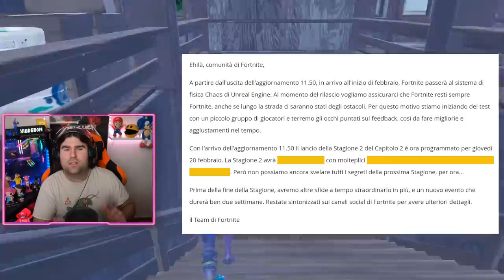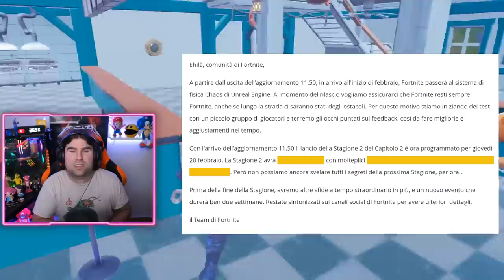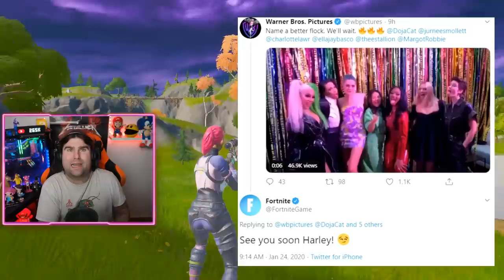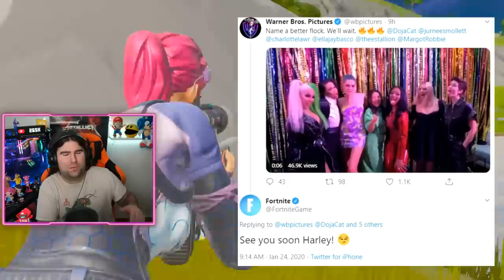GAMEPLAY NUOVO MOTORE GRAFICO! + SKIN HARLEY QUINN!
L'annuncio del posticipo della STAGIONE 2 di FORTNITE al 20 FEBBRAIO è stato accompagnato dalla notizia del nuovo motore fisico "CHAOS" di UNREAL ENGINE! VEDIAMOLO ASSIEME!

BENVENUTO!

🔸 Peripherals

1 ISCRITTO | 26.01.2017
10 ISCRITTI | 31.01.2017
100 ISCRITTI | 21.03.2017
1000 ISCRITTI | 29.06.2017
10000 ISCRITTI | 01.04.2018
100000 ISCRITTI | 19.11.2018